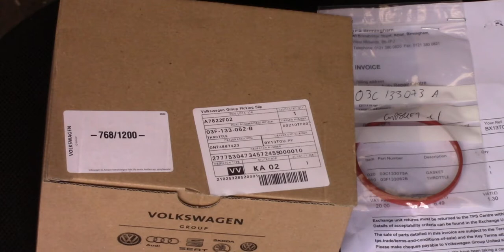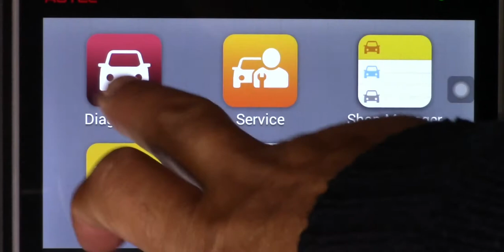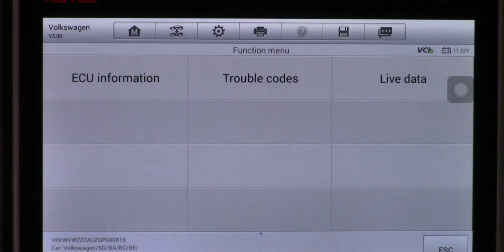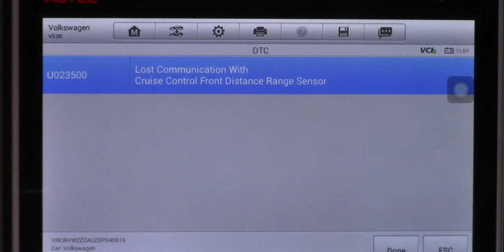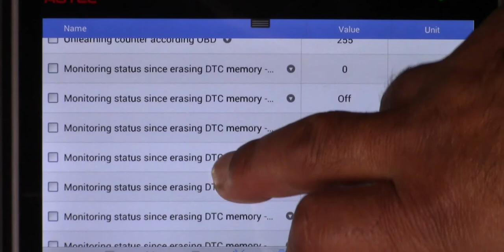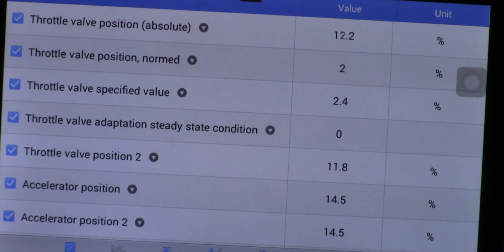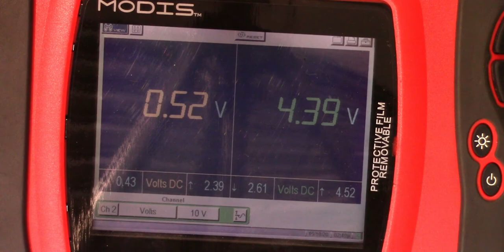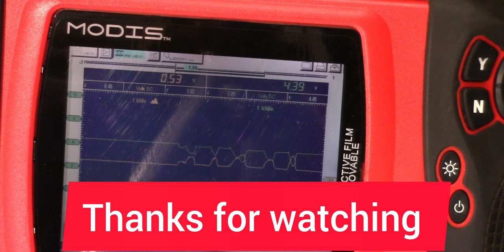Vw Golf Mk VII 1.4 TSI P0122, P0222 Case Study Part 3 of 3